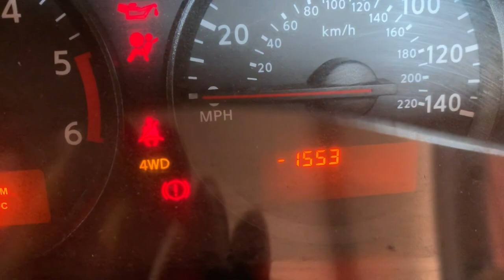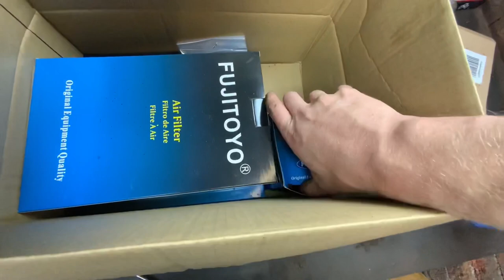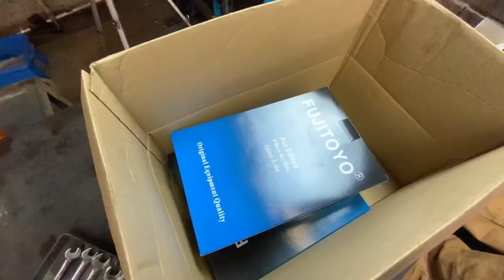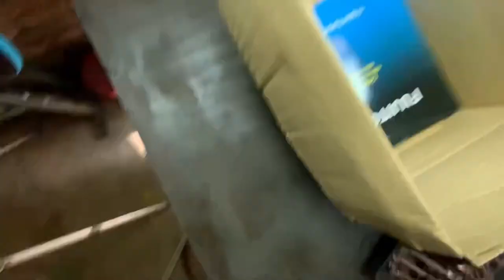A surprise during a service and how to stop a stolen trailer!